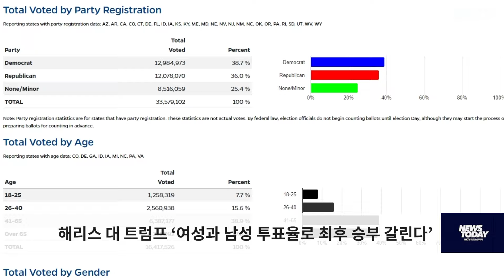해리스 대 트럼프 ‘여성과 남성 투표율로 최후 승부 갈린다’